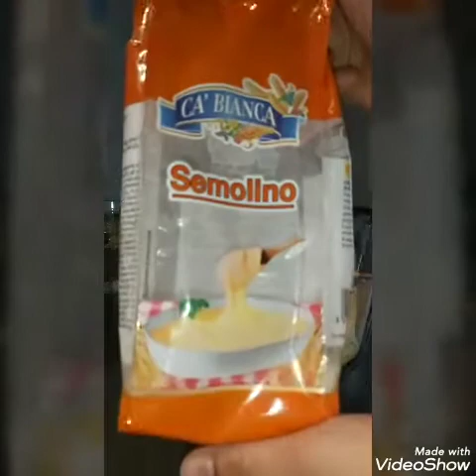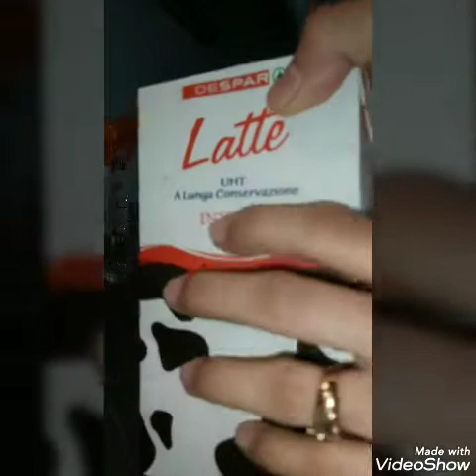Harcha bel hlib / حرشة بالحليب في الفرن /Torta semolino con latte😋